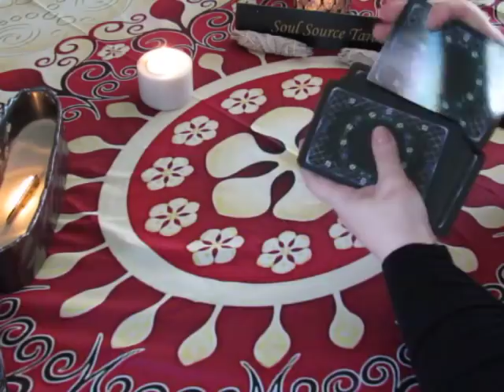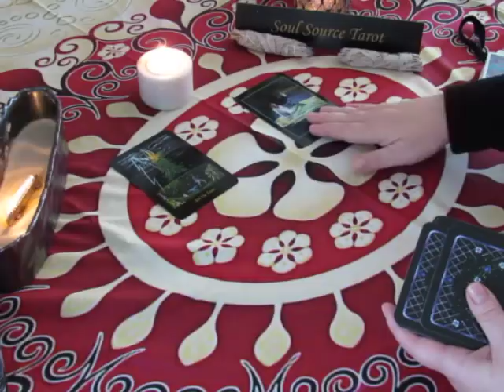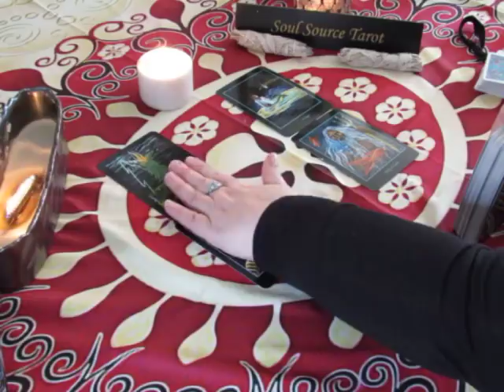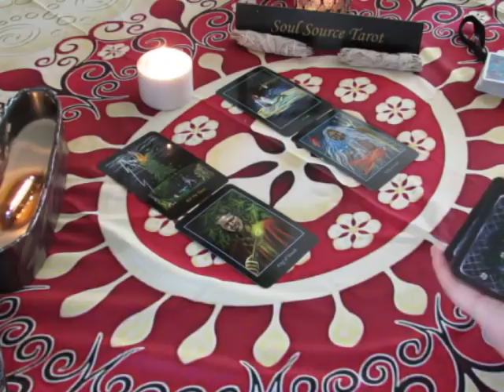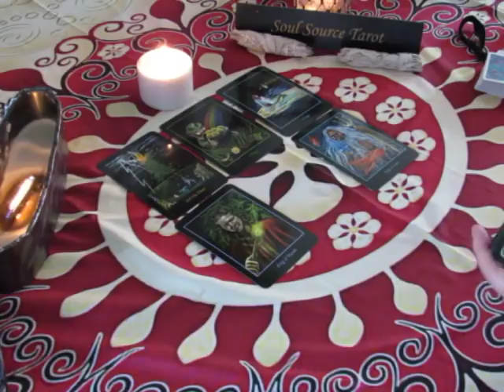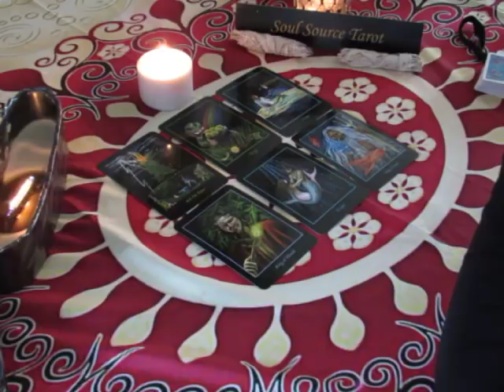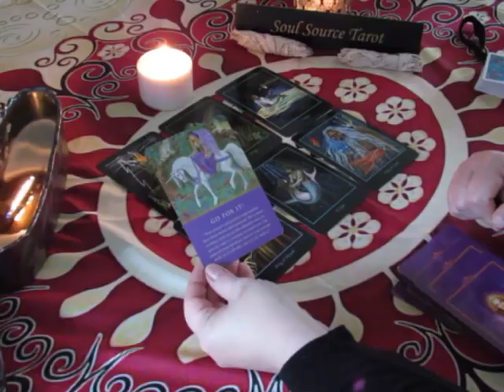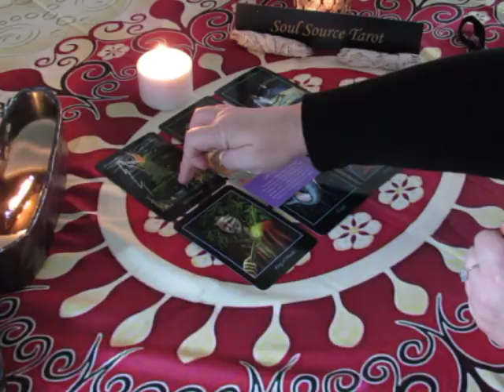~Daily Vibes~Unexpected Changes~Saturday February 25, 2018~Daily Tarot Reading